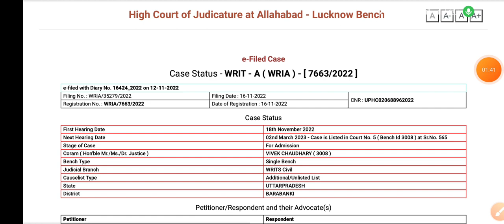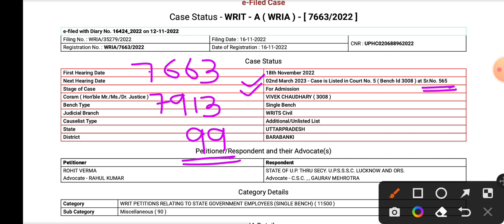up lekhpal result update || lekhpal court case update || cut-off jaayegi kam || 22000 ka DV hoga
Hello friends

up lekhpal result update || upsi me 2k se 3k student commen || cut-off hogi kam || please skip DV ||
up lekhpal result update || lekhpal bharti cut-off || itni Kam cut-off || lekhpal news update ||
लेखपाल भर्ती से संबंधित आपके लिए बहुत बड़ी खुशखबरी निकल के आ रही है अगर इस बड़ी बात में बहुत सच्चाई है तो आपके लिए इतना बड़ा खुशी का दिन है कि इसका कोई ठिकाना नहीं है। यूपी ट्रिपल एससी के द्वारा जो लेखपाल भर्ती की संबंधित कॉपियां चेक की जा रही हैं और जिस का रिजल्ट तैयार किया जा रहा है उससे यह खबर लीक हुई है जिसमें यह बताया गया है कि जो पीएच कैंडिडेट हैं उनकी कट ऑफ 51-52 तक ही जा रही है इसका मतलब है कि कटऑफ में बहुत बड़ा dip देखने को मिला है।
अगर cut-off इसी के हिसाब से रहेगी तो आप अंदाज लगा सकते है कि लेखपाल भर्ती परीक्षा में धांधली उस प्रकार से नहीं हुई जिस प्रकार से हम समय रहते लेकिन इसमें कितनी सच्चाई है इसका अंदाज तो डॉक्यूमेंट वेरिफिकेशन की कटऑफ आने के बाद ही मालूम पड़ेगा।
अगर फिजिकल हैंडीकैप साथियों की कट ऑफ कितनी ही जाती है जितनी यह बताई जा रही है तो यह आप मान के चलिए जो अनरिजर्व्ड कैटिगरी किस आते हैं उनकी कटऑफ थी 75 कोक्रॉस नहीं कर पाएगी और उनका सिलेक्शन हो जाएगा सभी साथी जो 75 से कम भी हैं उनका सिलेक्शन या यूं कहें वह लेखपाल बन जाएंगे।
अगर इस में धांधली भी हुई है तो भी जर्नल की कट ऑफ 78.5 से ज्यादा नहीं जाएगी।
आपके लेखपाल भर्ती परीक्षा का रिजल्ट 15 से 30 मार्च के बीच में आने की पूरी पूरी संभावना है कि आपका रिजल्ट इसी दौरान दे दिया जाएगा और जो डॉक्यूमेंट वेरिफिकेशन है अप्रैल में कनेक्ट हो सकते हैं 8085 पद हैं उनके लिए भाई गुना अभ्यर्थियों को चयन किया जाएग
 डॉक्यूमेंट वेरिफिकेशन के लिए इसके हिसाब से लगभग 20,000 अभ्यर्थियों का डॉक्यूमेंट वेरिफिकेशन यूपी ट्रिपल एससी द्वारा किया जाएगा।

Keep supporting
Keep smiling.